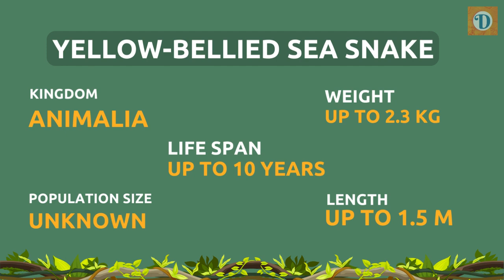YELLOW BELLIED sea snake | Fascinating and Elusive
Welcome to our YouTube video about the fascinating and elusive Yellow Bellied Sea Snake! These serpents are found in the warm waters of the Indian and Pacific Oceans and are one of the most venomous snakes in the world.
In this video, we'll take a closer look at the anatomy and behavior of these beautiful creatures, as well as the dangers they pose to humans. We'll also discuss their unique adaptations for life in the ocean, such as their ability to drink saltwater and their specialized scales for swimming.
We'll also explore the importance of Yellow Bellied Sea Snakes in their ecosystems and the threats they face from human activities, such as pollution and climate change. Through stunning underwater footage and expert insights, you'll gain a new appreciation for these incredible creatures and the fragile environments they call home.
So join us on this journey to discover the amazing Yellow Bellied Sea Snake!
Yellow Bellied Sea Snake facts, venomous snakes, sea snake adaptations, ocean ecosystems, marine conservation, underwater footage.